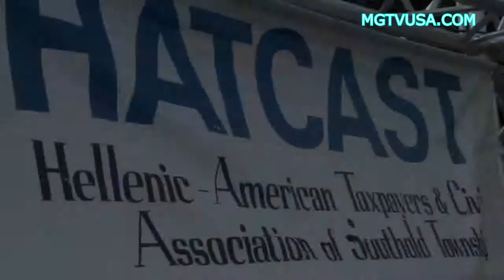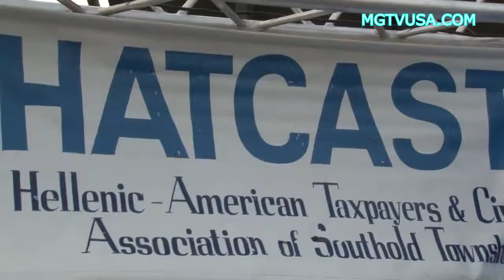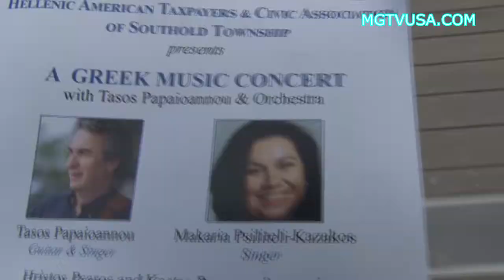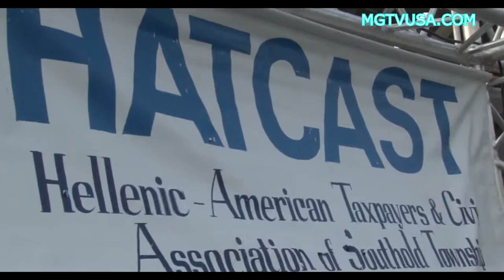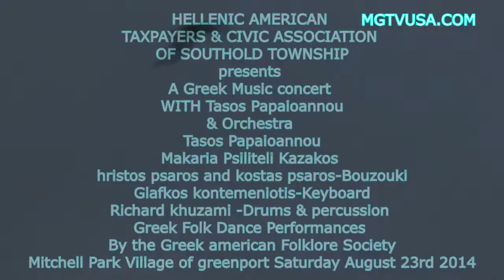A GREEK MUSIC CONCERT With tasos Papaioannou & Orchestra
Tasos Papaioannou Makaria Psiliteli  August 23rd,2014  Greenport